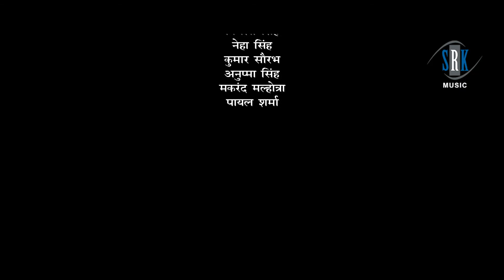Tahra Kah Ke Club│Party Club Mix│Tahra Kah Ke Marab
Song : Tahra Kah Ke Marab - Club Mix
Singer : Rajveer Singh Rajpoot
Lyrics : Sanjit Kumar Nirmal
Music : Rajveer Singh Rajpoot
Remixed by : Dj Abhishek Saxena
Director : Raaj Varma
Fight : Mangal Fauji
Executive Producer : Ravi. B. Tunna
Concept : Neha Singh
Music on : SRK MUSIC